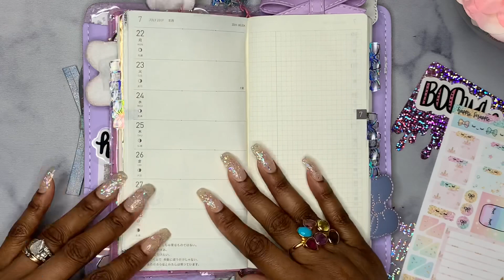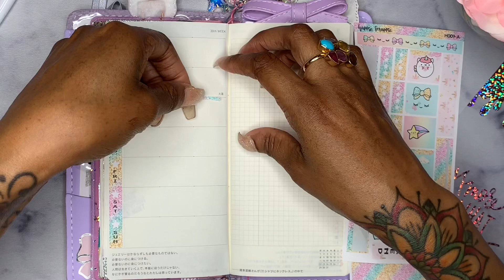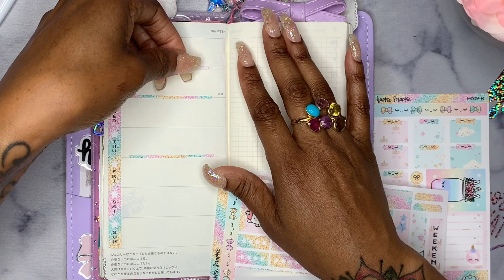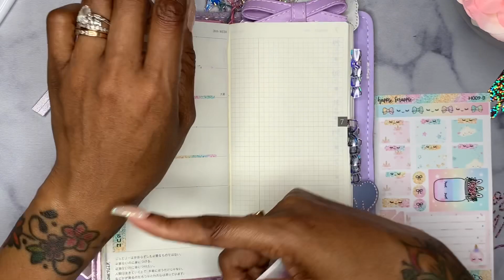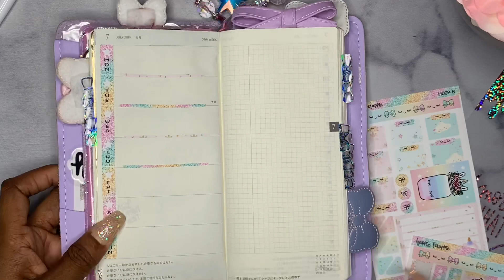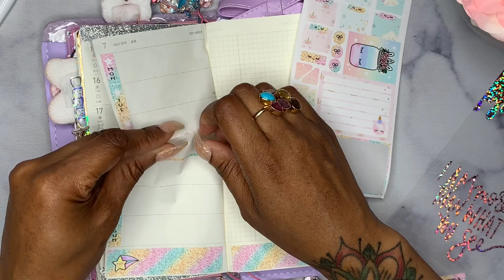Plan With Me (in my Hobonichi): 7/22-7/28 Feat. Happie Scrappie